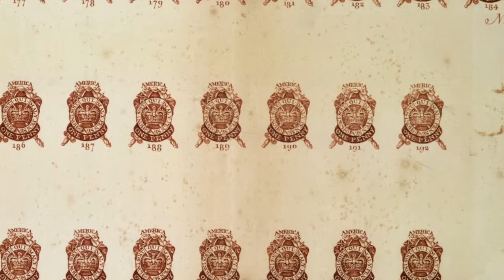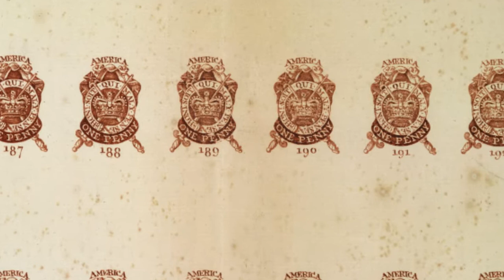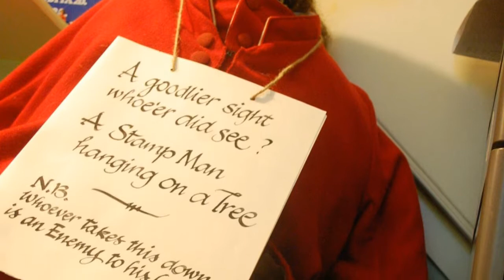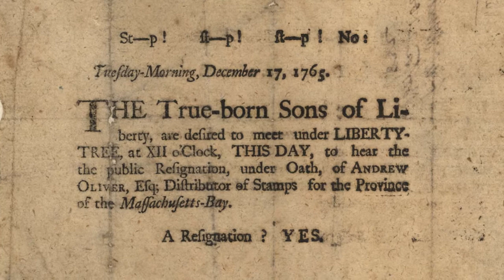Liberty Tree - The forgotten symbol of the American Revolution.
This one is a little outside of our usual topics, but it is the story we told in our first game and a subject near to my heart. Liberty Tree was a powerful democratic symbol of protest that was once well known in American History, but now nearly forgotten. Let's bring back the memory of Liberty Tree.